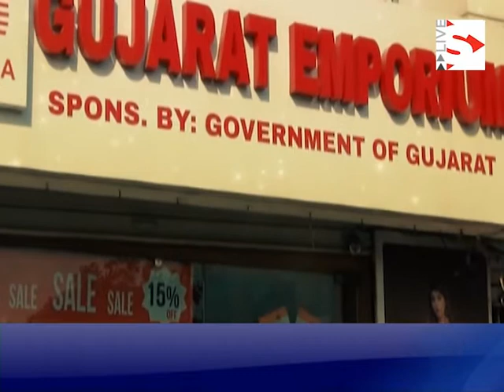-Yoga dialogue program held at Becharaji S Live Web Chaneel